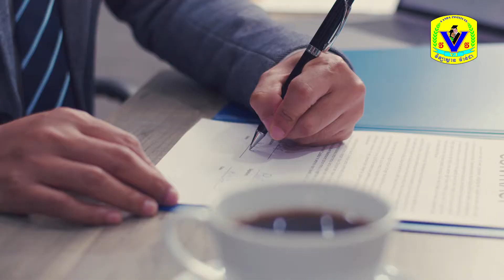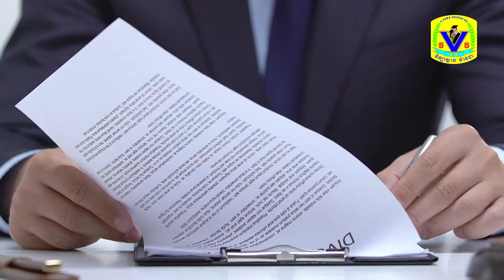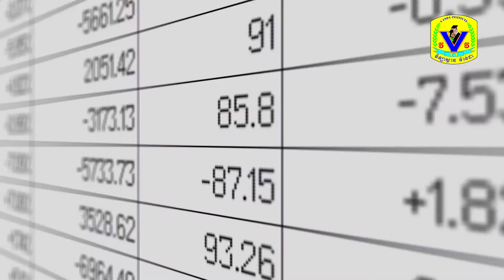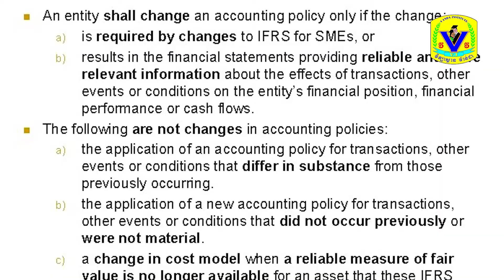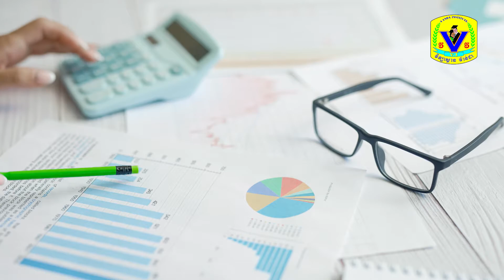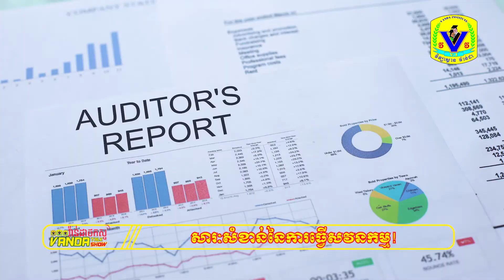Vanda Talk Show 05 សារៈសំខាន់នៃការធ្វើសវនកម្ម!